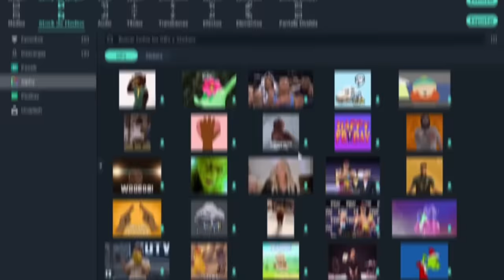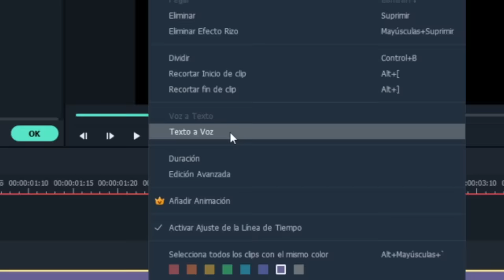MI ENEMIGA ME HACE CAER 🚑😱 *Haciendo Parkour*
🦄Valeamigos y Valeamigas La hija de Ronald me reto a hacer Parkour, pero me rompí la pierna 😭🚑